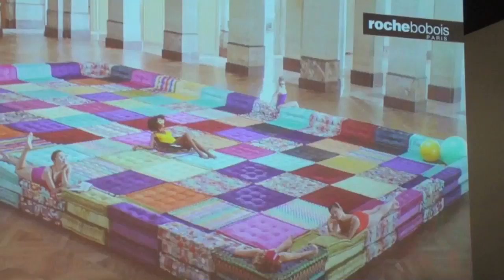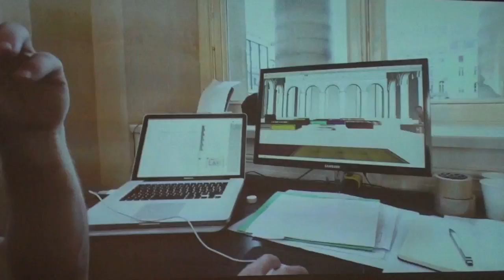MDW16 SaloneDelMobileMilan RocheBobois